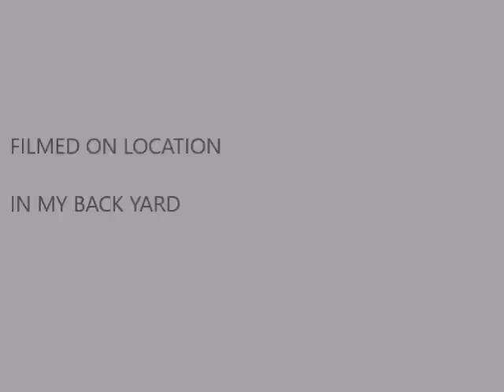weekend movie project